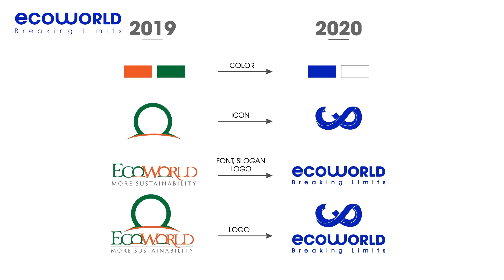Ecoworld announces New Logo and Brand Identity | The Life One Touch event in Singapore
ECOWORLD
The Life One Touch
SINGAPORE EVENT
BOT 2020 | LAUCHING ECOTOUCH - ECOGO